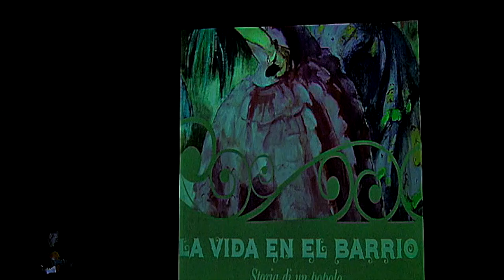Giovanni Brecciaroli Flamenco 07